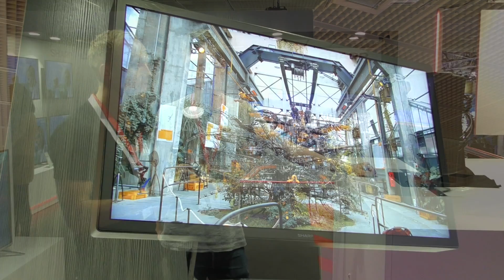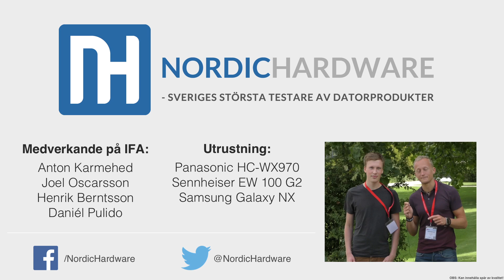Sharps rekordskärm på 8K 120 Hz överrumplar redaktionen på IFA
Det är ännu inte riktigt dags för 8K-upplösning i vardagligt bruk. Men det stoppar inte Sharp från att visa upp en 27 tums skärm med den skyhöga upplösningen på årets IFA mässa.